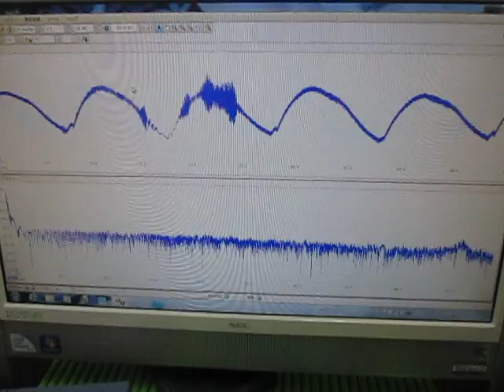超音波発振制御技術 Ultrasonic experiment